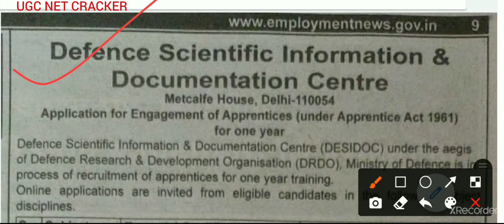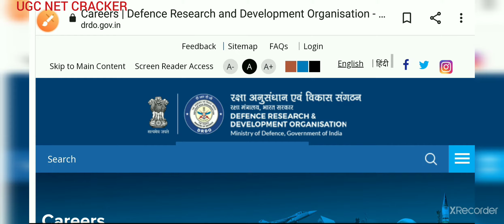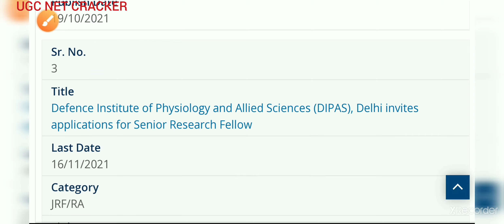DRDO Apprentice vacancy 2021 | Library Apprentice trainee vacancy 2021 | DESIDOC Apprentice trainee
यह वीडियो DRDO में  Apprentice वेकैंसी से सम्बंधित हैं इसमें विभिन्न विषयों apprentice के लिए ऑनलाइन आवेदन आमंत्रित किया गया है के बारे में बताया गया है जैसे लाइब्रेरी विज्ञान कंप्यूटेट साइंस आदि इन पदों पर ऑनलाइन आवेदन करने के प्रोसेस के बारे में भी बताया गया है